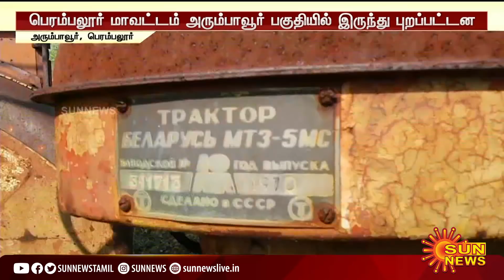ரஷ்யா சென்று தொழில்நுட்பம் பயின்று களமிறங்கிய விவசாயிகள்; உழவுத் தொழிலில் எந்திரங்கள் | Perambalur